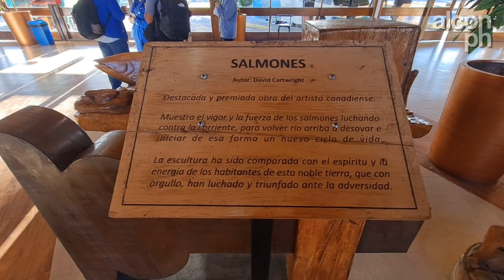Terminal de Valdivia, región de los Ríos, Chile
Hola!, como estan todos, soy alcon.ph y en este video visitamos la terminal de omnibus de la ciudad de Valdivia, capital de la región de lo Ríos, Chile